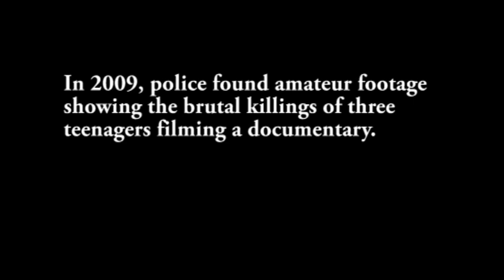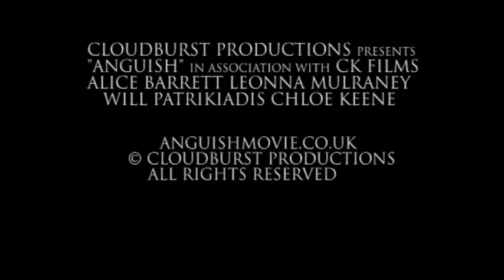Trailer (Draft 3)